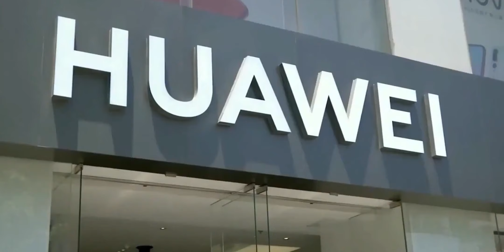Huawei Vision: FINALLY, Made It ,U.S HOCKED !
This artwork depicts a conceptual Huawei smartphone, showcasing a sophisticated, ultra-modern design with an edge-to-edge display that seemingly defies the limits of current technology. The phone boasts a transparent section revealing a holographic interface, symbolizing Huawei's commitment to innovation. Set against a backdrop of a high-tech circuit board, the scene highlights the seamless integration of advanced technology and connectivity that Huawei offers.

Huawei Concept,
Futuristic Smartphone,
Edge-to-Edge Display,,
Holographic Technology,
Advanced Smartphones,
Huawei Design,,
Tech Innovation,
Smartphone Technology,
Conceptual Design,
High-Tech Devices,

Huawei Advanced Features
Future of Smartphones
Innovative Mobile Tech
Concept Phones 2024
Holographic Smartphones
Edge-to-Edge Screen Technology
High-Tech Huawei Devices
Next-Generation Smartphones
Huawei Concept Design
High-Performance Smartphones